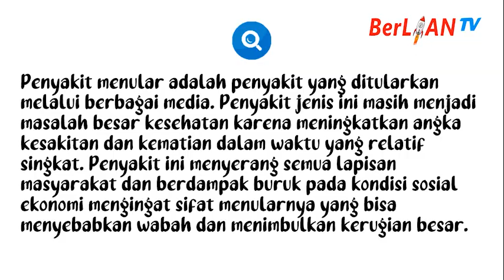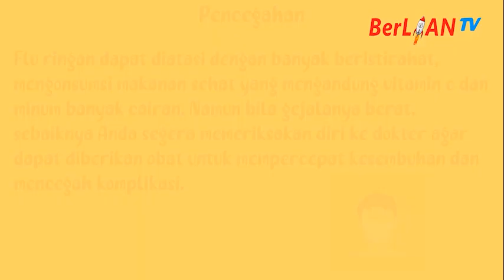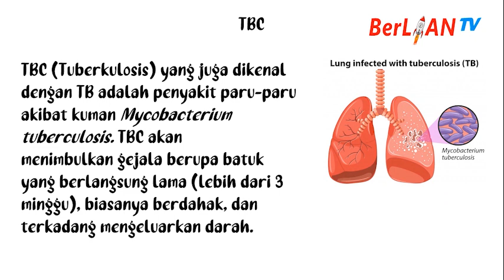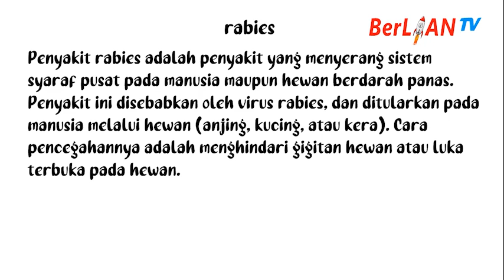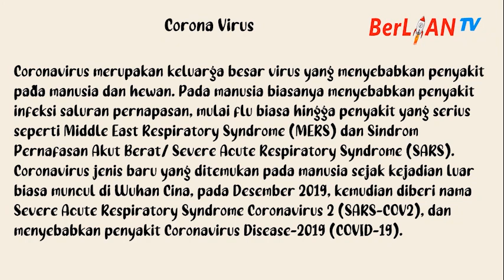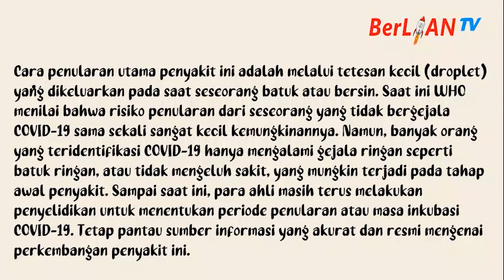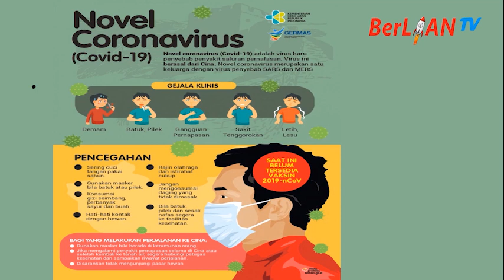Mengetahui Bahaya Penyakit Menular - PD Hizbul Wathan Kelas 5 SD | BerLIAN School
Assalamualaikum Anak-anak
Kita simak ya Penjelasan dari ustadz Ridho pada kegiatan Pengembangan Diri kelas 5 materi Mengetahui Bahaya Penyakit Menular